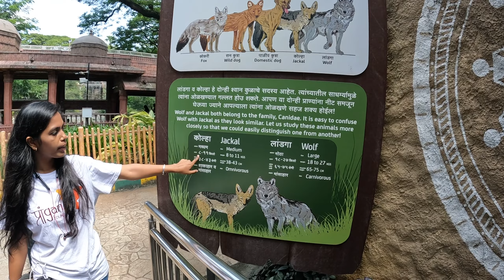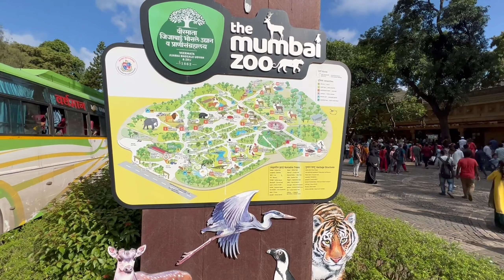Selfie with Tiger | राणीची बाग | GoPro Hero 10 | Mumbai Zoo | Byculla | Rani Baug | Penguin in India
Hello guys, on occasion of 4th anniversary of @PranganFoundation we have taken students for one day picnic at Veermata Jijabai Bhosale Udyaan & Zoo which is also known as Rani chi Bag. You can see Elephant, Bear, Hyena, Leopard, Jackel, Deer, Hippopotamus, Turtle, Penguin, Birds etc.

Parking : 50 rs
Camer Charges: 100rs

Music Name: New World
Artist: Hampus Naeselius